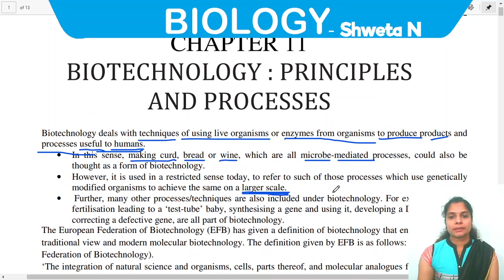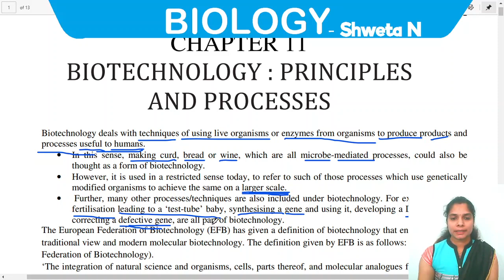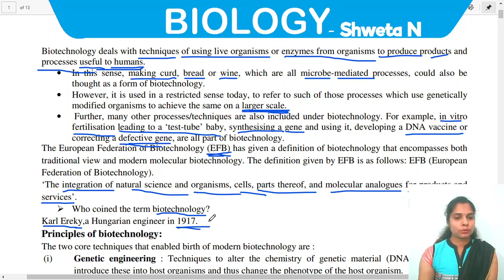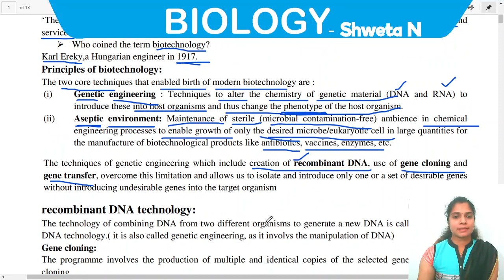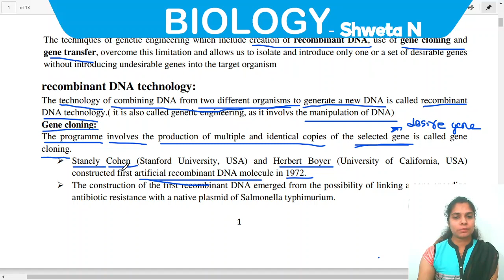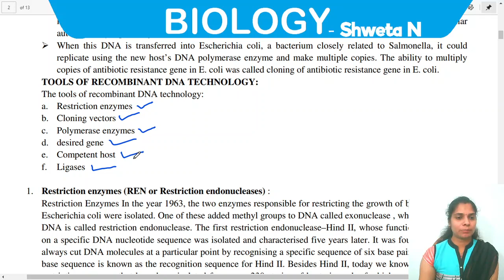II PU, Chapter 11: Biotechnology: principles and processes part -1